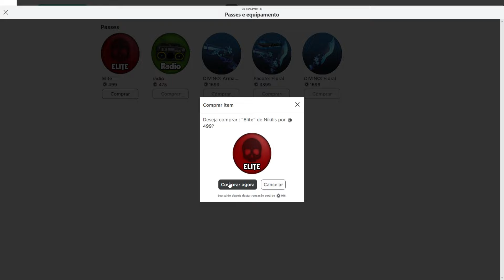COMPREI O ELITE DO MM2! (murder mystery 2)